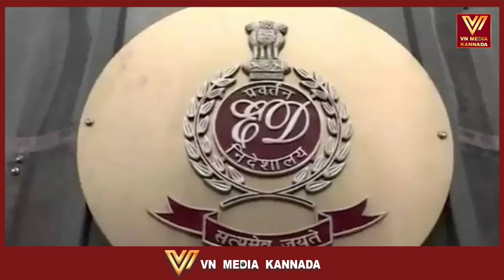ಧಿಡೀರ್ ದೆಹಲಿಗೆ ಸಿದ್ದರಾಮಯ್ಯ! ಜಮೀರ್ ವಿಚಾರವಾಗಿ ಹೈ ಕಮಾಂಡ್‌ನಿಂದ ಕರೆ!ರಾತ್ರೋ ರಾತ್ರಿ ಬೆಳವಣಿಗೆ!Siddaramaih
ರಾತ್ರೋ ರಾತ್ರಿ ಕೈ ಪಾಳಯದಲ್ಲಿ ಅಚ್ಚರಿಯ ಬೆಳವಣಿಗೆ ನಡೆದಿದ್ದು .. ಸಿಎಂ ಸಿದ್ದರಾಮಯ್ಯ ಅವರಿಗೆ ದೆಹಲಿಗೆ ಬರುವಂತೆ ಆದೇಶ ಬಂದಿದೆ. ಹಾಗಾದ್ರೇ ಸಿಎಂ ಸಿದ್ದು ದೆಹಲಿಗೆ ಹೋಗ್ತಾಯಿರೋದ್ಯಕೆ ಆ ಬಗ್ಗೆ ಇಲ್ಲಿದೆ ಡಿಟೇಲ್ಸ್